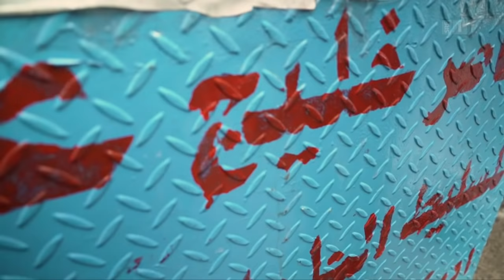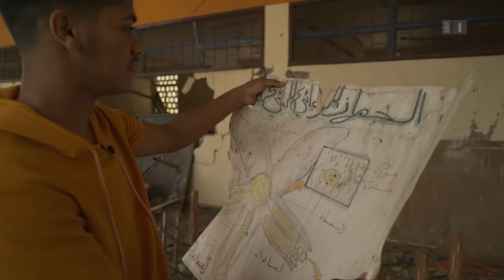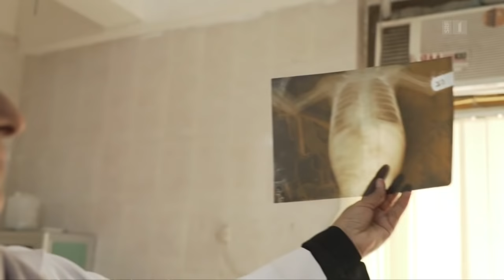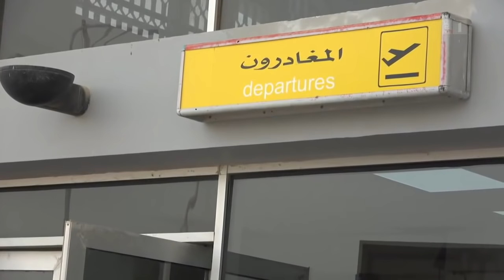Humanitäre Katastrophe im Jemen – Der vergessene Krieg | Doku | SRF Dok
Im Jemen tobt ein Krieg, über den der Westen kaum etwas erfährt.  Grosse Teile des Landes liegen in Schutt und Asche, die humanitäre Situation wird von Experten als zunehmend katastrophal bezeichnet. Westliche Journalisten schaffen es kaum, aus dem Land zu berichten. SRF-Nahostkorrespondent Pascal Weber und Kamerafrau Marine Pradel gelang es, ins Land zu reisen und sie brachten seltene Einblicke zurück.

28 Millionen Menschen leben im Jemen. 22 Millionen sind auf humanitäre Hilfe angewiesen. Acht Millionen direkt von einer Hungersnot bedroht. Was das für Einzelne heissen kann, dokumentieren Pascal Weber und Marine Pradel. Ein Jahr lang haben sie sich um Zugang zum Jemen bemüht. Endlich konnten sie die mit erheblichen Risiken verbundene Reise antreten. Sie erhielten Zugang zum Süden des Landes. Unter anderem reisten sie nach Aden, in die provisorische Hauptstadt.

Die Lage in der Stadt an der Südspitze der arabischen Halbinsel ist angespannt. Hier zeigt sich die komplizierte Ausgangslage des Krieges besonders deutlich: In Aden bekämpfen sich heute Warlords, südjemenitische Separatisten, Jihadisten, und selbst die eigentlich Verbündeten im Kampf gegen die Huthi-Rebellen, Saudi-Arabien und die Vereinigten Arabischen Emirate, ringen in Aden um die Vorherrschaft.

In einem Spital in Aden liegt der drei Monate alte Mohammed. Er kam mit einer Fehlbildung zur Welt, die häufig vorkommt und auch häufig operativ korrigiert werden kann. Nicht so im Jemen. Kein einziges Spital ist derzeit in der Lage, diese Operation durchzuführen. Das Baby ringt um sein Leben.

Der Krieg hat viele Menschen vertrieben, sie suchen im eigenen Land Schutz. Das Autorenteam reist in ein Lager, wo die Geflüchteten auf sich alleine gestellt sind. Verletzt, erkrankt und traumatisiert suchen sie nach Worten, was die treibenden Kräfte dieses Krieges sind. Viele wissen es nicht. Zu sehen sind die immensen Schäden. Die von Saudi-Arabien angeführte Koalition hat allein in den letzten drei Jahren seit Kriegsbeginn 241 Schulen bombardiert. Dazu hat sich im Südjemen Al-Qaida ausgebreitet.

«Der Jemen ist elend, verwüstet, und ein hoffnungsloser Fall», sagt einer der jungen Jemeniten, die Pascal Weber und Marine Pradel auf ihrer Reise durch den Südjemen kennengelernt haben. Doch sie haben auch die 12-jährige Noor getroffen, die sagt: «Ich will Architektin werden und mein Land wieder aufbauen!»

Ein Film von Pascal Weber und Marine Pradel

 👇 Mehr zum Thema Dokus & Reportage gibt es hier:
👥 SRF Dok auf Facebook: